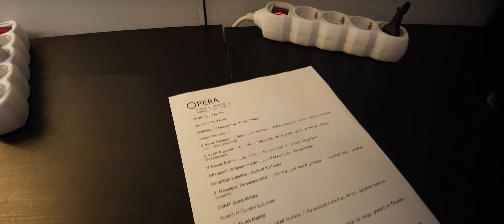Éva Marton 80th birthday Celebration Concert, Budapest 18.06.2023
To celebrate her life and music, Éva Marton Celebration Concert took place in Budapest on June 18th, 2023. Winners of Éva Marton Competitions, along with her students, and a Guest of Honor - Jonathan Tetelmann, sang to a joyful audience!

Éva Marton is a remarkable musician and singer, who left a lasting legacy in Hungarian music!

This video is a short imprint of that day.